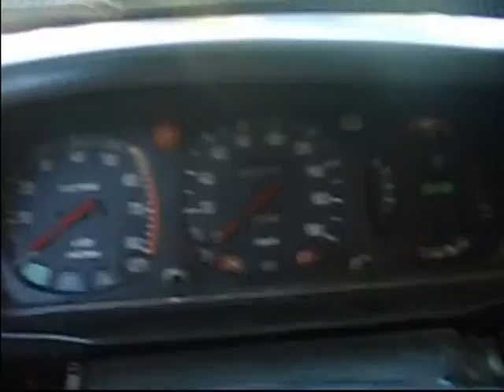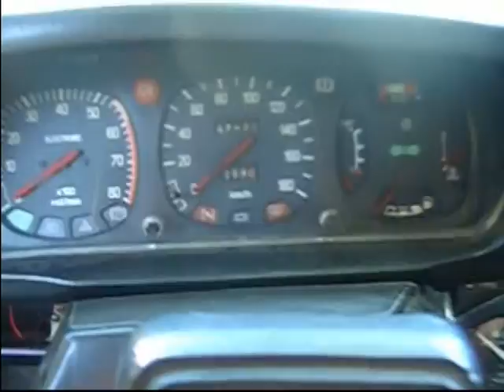ML 82345185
Video Migrado